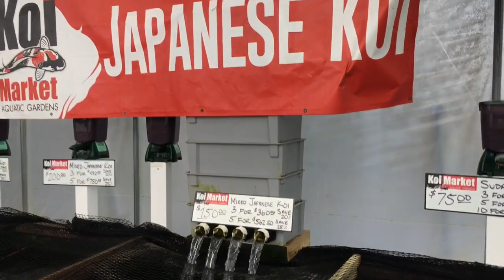Adventures 204-Beautiful Koi Tancho Koi Koi Market Huntington, NY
Beautiful Japanese Koi featured at Koi Market in Huntington, NY.  I even go home with a beautiful Tancho Koi.  Shawn Rosen tells us about his koi and National Koi Day.